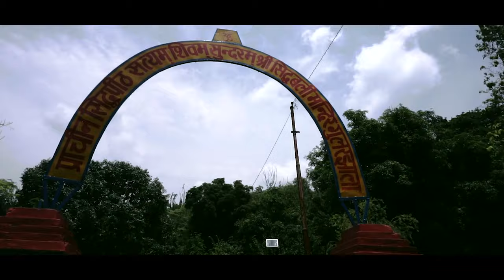Vlog at The Ancient Shiv ji Temple Gularjhala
My Friends India is a beautifull rich cultured country which makes Indians more Intresting . So my friends today I am presenting  The Ancient  Lord Shiva Temple which is at Siggadi, Kotdwara, Uttrakhand.

Jai Bhole,
Jai Hind.